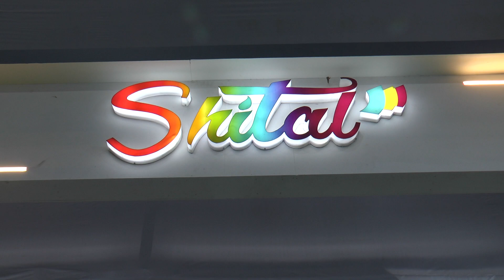SHITAL FIBRES LIMITED | Ludhiana Hosiery | Tex India Exhibition | Fabric, Yarns, Fibre | Accessories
The 20th Edition of YARNEX - India International Yarn Exhibition & 12th Edition of TEXINDIA - Textile Sourcing Fair at Dana Mandi, Bahadur Ke Road, Ludhiana. The twin shows will once again bring together under one roof manufacturers and suppliers of Fibres, Yarns, Apparel Fabrics, Trims, Embellishments, Job-working firms, and related services to showcase their merchandise to discerning buyers from India and overseas.
Trade buyers to the TEXINDIA comprise serious decision-makers and merchandising personnel from India and overseas who represent international buying houses & buying agents, garment manufacturers & exporters, apparel brands, retail chain stores, fashion designers, wholesalers, distributors, importers & trade body representatives.